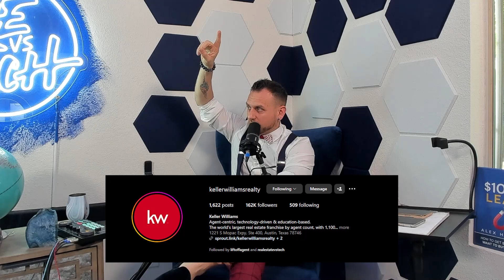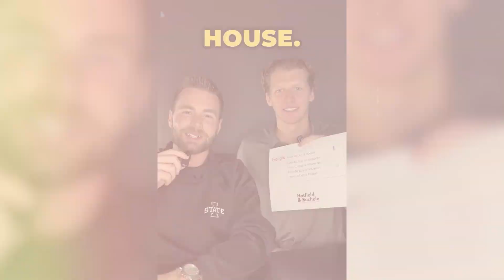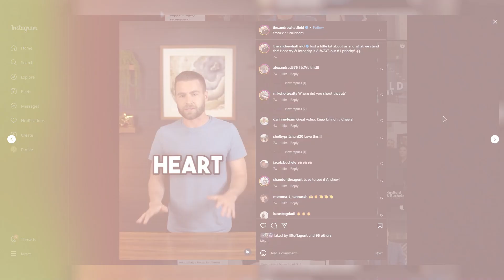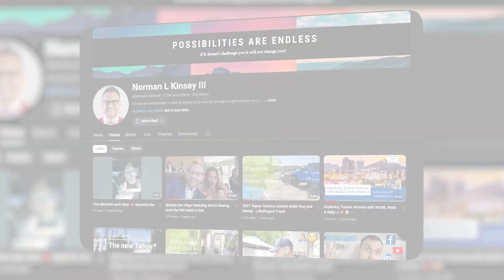From Small Town to Big Success | Hatfield & Buchele Real Estate Team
Ever wondered how two real estate pros moved from a small town in the Midwest to thriving in Gilbert, Arizona? In this Real Estate vs. Technology episode, you’ll meet Jacob and Andrew, two lifelong friends who turned their dreams into reality.

Tune in as they share their journey from knowing each other since kindergarten to dominating the real estate market in Arizona. Discover how their "Midwest out West" concept builds trust and loyalty with clients, and learn valuable tips for your real estate success.

Make sure to tune in and gain valuable insights from our conversation with  Hatfield & Buchele. Don't miss out on this enlightening discussion!

Chapters:

00:41 - Moving from Midwest to Arizona
00:57 - Jacob and Andrew’s Friendship and Real Estate Journey
01:17 - Getting Started in Real Estate
01:46 - The Concept of "Midwest out West"
02:57 - Building Trust with Clients
04:14 - Importance of Community Involvement
05:28 - Finding Midwest-like Neighborhoods in Arizona
06:14 - The Role of Basements in Arizona Homes
08:18 - Team Dynamics and Roles
10:01 - Setting Goals for the Future
12:25 - Impact of Social Media and Content Creation
16:58 - Plans for Future Content
19:03 - Social Media’s Impact on Their Lives
22:32 - Advice for Young Aspiring Real Estate Professionals
24:46 - Final Thoughts on Gratitude and Humility

Looking to scale, grow, and automate your real estate business? Tune in to Real Estate VS Technology UNLEASHED, a podcast that provides valuable insights into the strategies used by top-performing real estate agents across the country. Our in-depth interviews with successful agents will give you the hard-hitting questions you need to ask yourself to achieve and maintain success.

In addition to agent interviews, we showcase great technology companies, featuring owners who discuss their offerings and how they can help boost your real estate business.

Ready to build your website? SET UP A DEMO